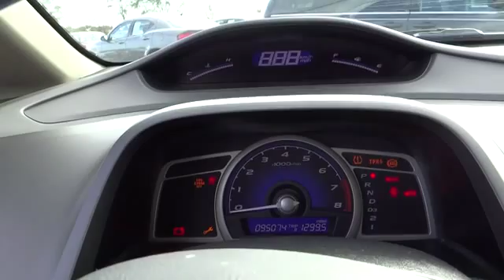2009 Honda Civic Sdn For Sale Columbus, Zanesville, Newark, OH Coughlin Newark NN5015A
2009 Honda Civic Sdn
2009 Honda Civic Sdn 4dr Auto LX - Stock#: NN5015A - VIN#: 19XFA16599E033308